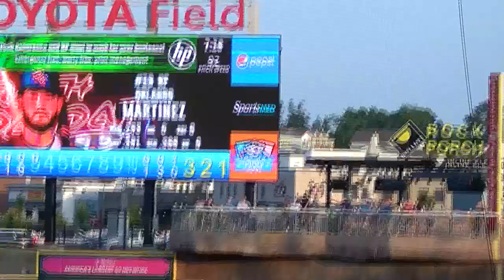Trash Pandas defeat Lookouts 5-3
Rocket City’s Orlando Martinez hit a two run Home Run in the second inning to propel the Trash Pandas to a 5-3 win over the Chattanooga Lookouts.